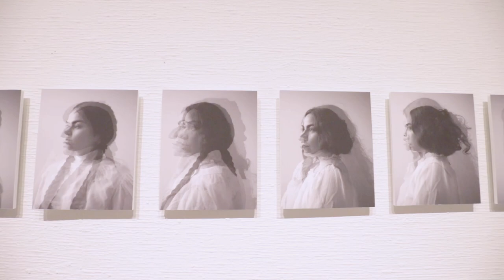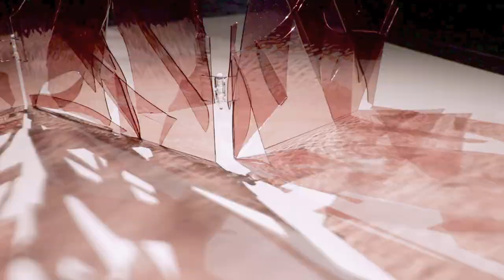Five Minute Tours the 2020 CAM Perennial at the McNay Art Museum, San Antonio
2020 CAM Perennial: Topographies of Truth at the McNay Art Museum in San Antonio. Dates: February 13 – May 17, 2020.